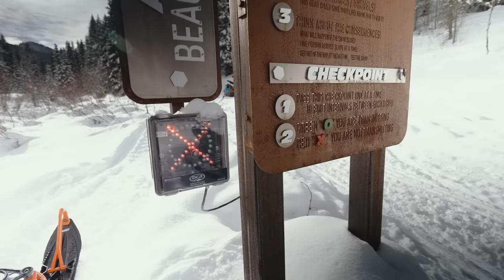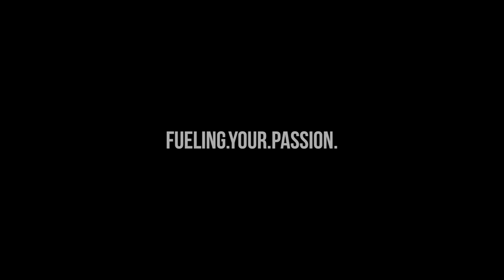Street Bike in The Backcountry? R6 Recovery FT CboysTV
We tag along for another wild adventure with the Cboys.  Jay Mentaberry and Blaine Mathews help recover a stranded/blown up Timbersled R6!

Edited By: Cameron Hotchkiss